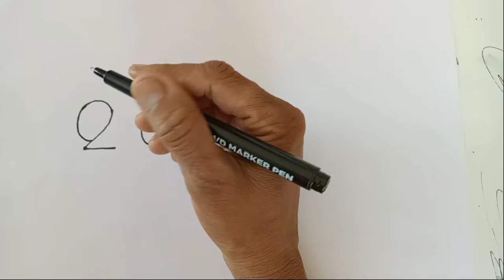How to Draw a Fish step by step | Easy Drawing Fish | Number Drawing | C D Drawing Tutorial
💥Highlights💥

How do you draw a fish easy?
How do you draw all types of fish?
How do you draw a beautiful fish step by step?
How do you draw a real fish?
How to draw a fish realistic
Fish drawing
How to draw a cute fish
Drawing of fish
How to draw a school of fish